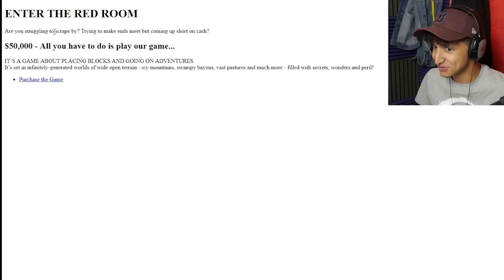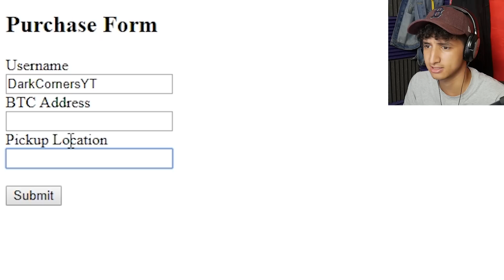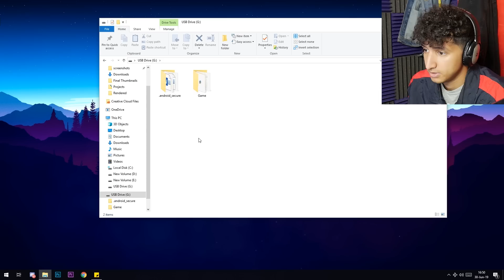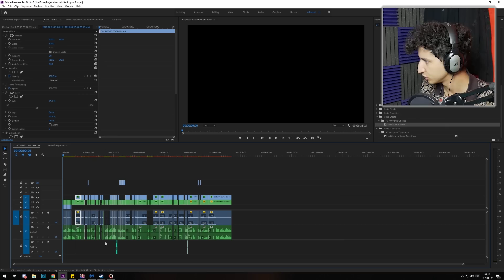Do NOT Download Minecraft off the DARK WEB... (FULL DOCUMENTARY)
I bought Minecraft off the Dark Web... BIG MISTAKE!